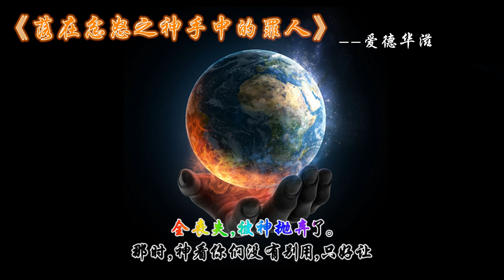属灵书籍速读：《落在忿怒之神手中的罪人》 -爱德华滋 （20分钟听完） - 属灵书籍推荐 ⭐ 速θ读 ✝️基督教资料下载见下方链接⬇️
⭐ 📢《生命建造》官网： （包含更多文章视频和资源下载）✨ 爱尔兰基督徒 🙂 💖 倾心推荐 ，喜欢就点赞或订阅；欢迎留下美好的评论✍ 《落在忿怒之神手中的罪人》是爱德华滋的一篇著名讲道词。据说爱德华滋讲此布道词时，听众中哀哭之声大作，证道者不得不要求他们安静，以便继续讲下去。这篇铿锵有声的讲章，二百年来一直在教会历史的长廊中回响，对当今之世尤其震聋发聩，。
        这可怕的题目，是为唤醒未悔改的人……那凄惨的世界，那烧着硫磺的火湖，正在你们的脚下展开。那里有着神的忿怒熊熊燃烧的火坑；那里有着地狱张开的大口；你是无所凭依，无法站立，你与地狱中间所隔的，只是空气而已！只有神的权能与美意才把你维护着。